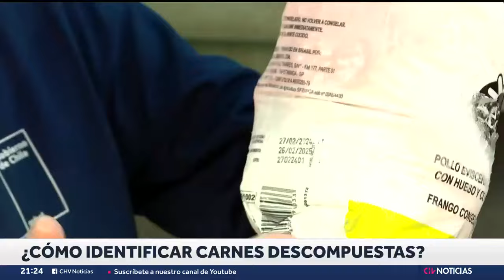ANTE MASIVOS DECOMISOS: Lo que tienes que tener en cuenta para identificar carnes descompuestas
En las últimas jornadas se han decomisado en distintas zonas de la Región Metropolitana seis toneladas de distintos tipos de carne en mal estado o con fecha de vencimiento caducada. ¿Cómo se puede identificar si una carne se encuentra en buen o mal estado? Aquí te lo contamos.